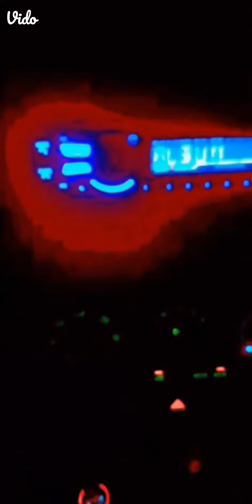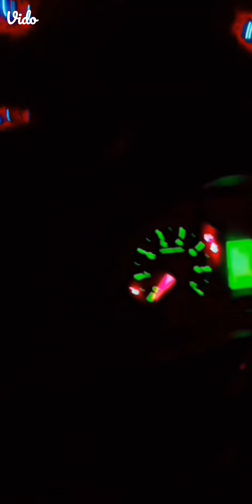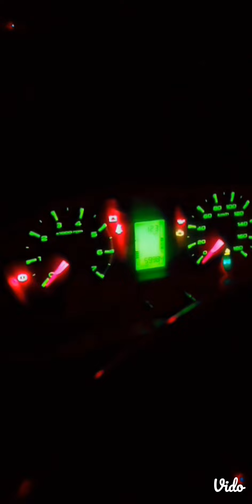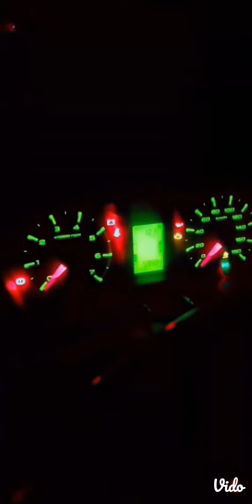🚗🚗Papa ki pari raat ko drive karte hue 🚗🚗